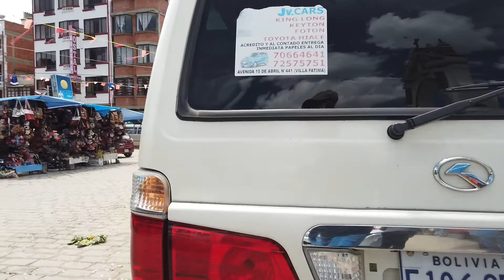Copacabana small town in Bolivia 🇧🇴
Copacabana is a small town and doesn’t have an airport, and so travelling by bus is the best option whether you’re coming from Peru or elsewhere in Bolivia.
Local market
Bolivia 2021
Copacabana 2021